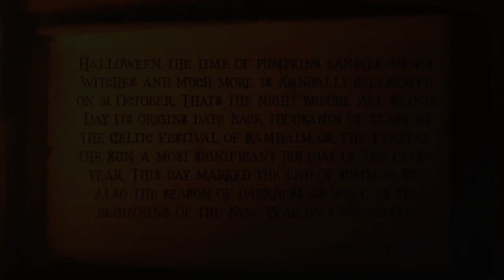Spooky Halloween Intro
Spooky Halloween Intro is a cinematic After Effects template. Set in a graveyard with a dynamically animated camera that flies up to a noticeboard. It’s so easy to use with 1 editable text layer. A wicked introduction to your horror movies, scary films, trailers, teasers, TV shows, promotions and Halloween events. Impress your audience with this creepy looking and creatively animated AE template. No plugins required. A video tutorial is included.